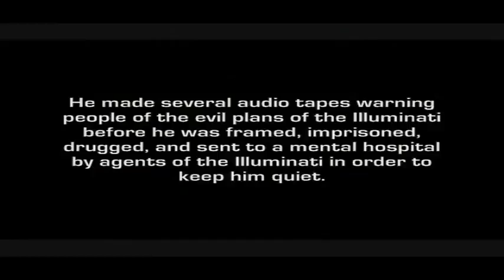Chapter #1 -An Illuminati Defector John Todd Explains What UFO's & Aliens Really Are...